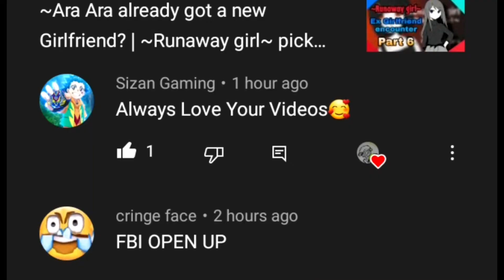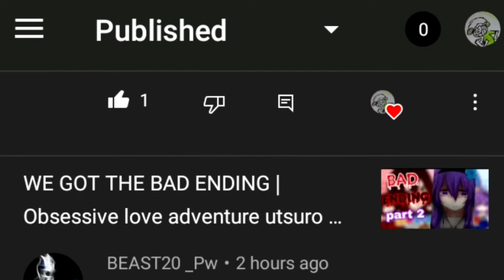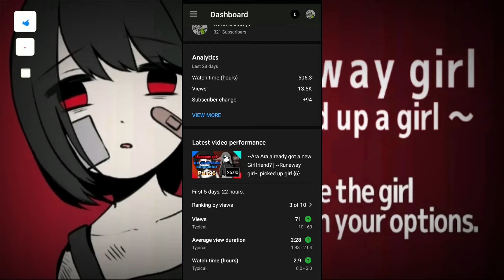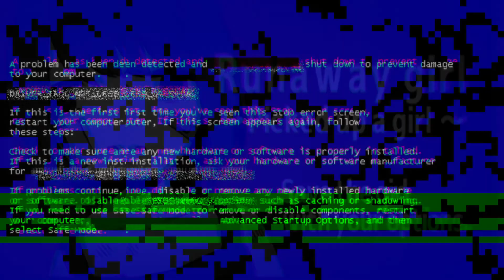THEY KNOW ABOUT THE RUNAWAY GIRL| ~Runaway girl~ picked up girl {7}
Hay guys Kevin here, you guys have been rocking the series so far, and just wanna say thank you for the support you guys/girls give me. also remember so subscribe to be part of Kevin is best yt squad just by subscribing and liking the video.

Also, the images go to the creator of the images, I do not own the pics in these videos there from google